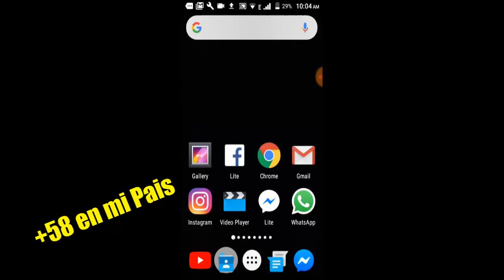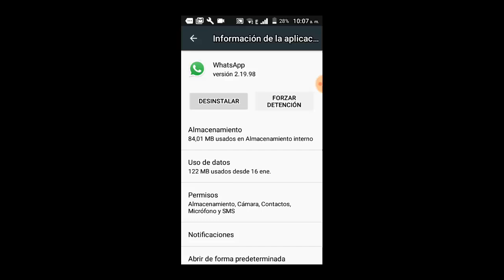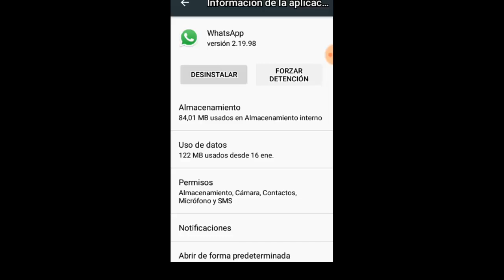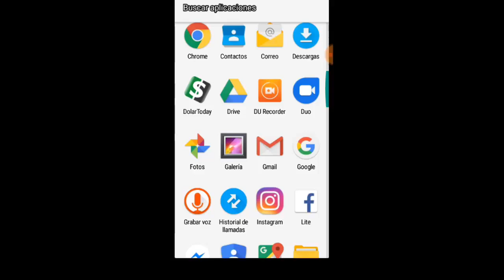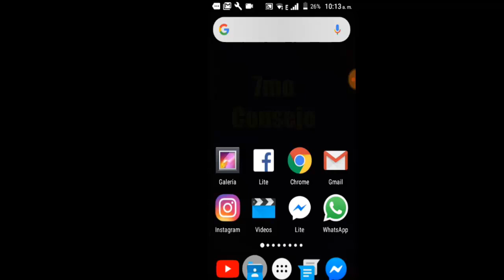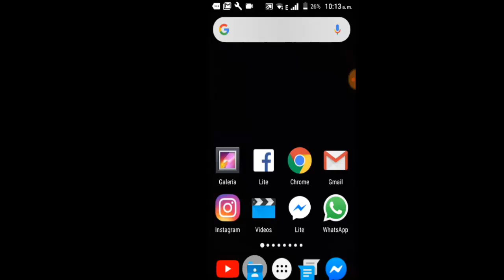No me Llega el CÓDIGO VERIFICACIÓN de WHATSSAP I 8 SOLUCIONES 2025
En este vídeo tutorial te ayudare a dar 8 SOLUCIONES para cuando NO LLEGA EL CÓDIGO VERIFICACIÓN de WHATSSAP de una manera rápida y sencilla
Videos Recomendados
💛 Como ACELERAR Celular